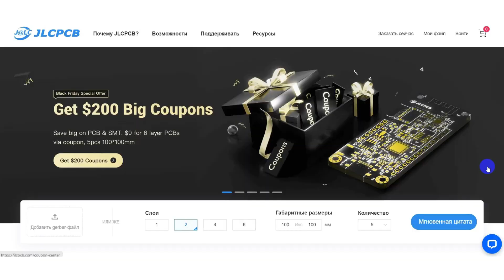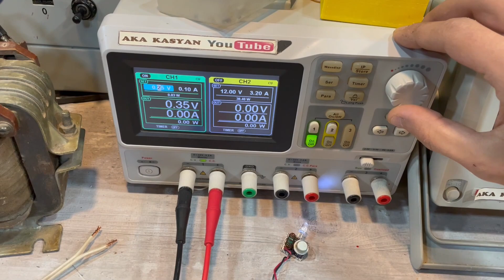Joule thief - works from 0.2 Volts!